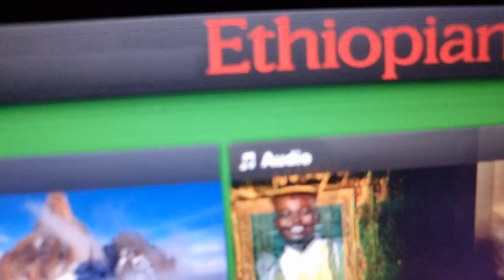John Nze-Bertram TV: Taking off from Addis Ababa on Ethiopian Airlines (1)(2)